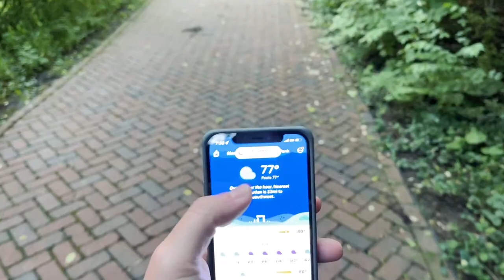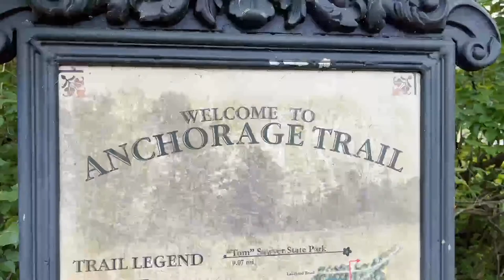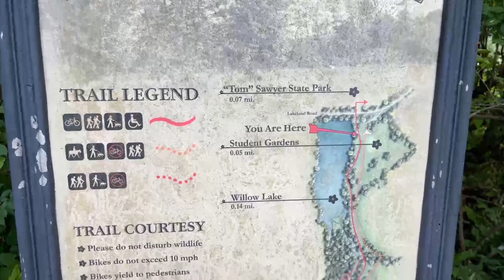Sunset Trail Walk in Louisville Kentucky Park - HD Virtual Tour